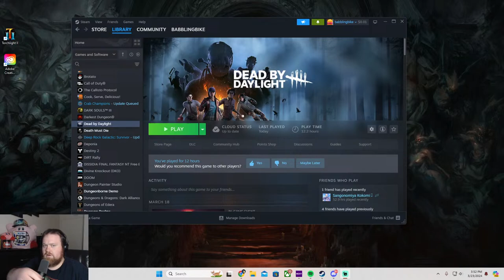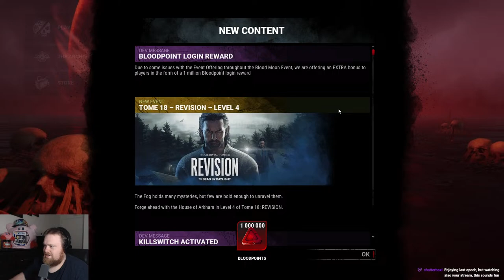Dead By Daylight: Survivor Shenanigans w/ Friends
I stream Monday, Tuesday, Wednesday, Thursday,  Friday, and Saturday from 6 pm to 9 pm pacific.

0:00 Intro
2:13 Stream Start
11:00 Gameplay
4:08:37 Outro